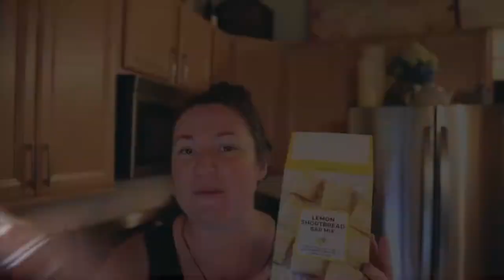Like a HAWK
I felt a little bad, but I had to watch the lawn mowing guys like a hawk today. I guess that is a little bit of my over control problem. Thankfully, this lawn care company, which has been up and running for 14 years, did a great job!! I was very impressed with their work, truly, not just saying that. They mowed the lawn quickly, but professionally too. I really saw no flaws in their mowing or weed eating, and I'm particular on both fronts. The only issue was our lawn had a few high points, and so there big mower leveled them off for us; the grass will grow back eventually. I did have my eyes on them like a hawk, that is for sure.

🎧 MUSIC 🎧

1. Canon 7D Mark I & Canon 5D Mark III
2. Rode Video Pro Mic
3. SYRP Genie (time-lapse) & Magic Carpet Slider
4. DJI SPARK

Cya tomorrow.